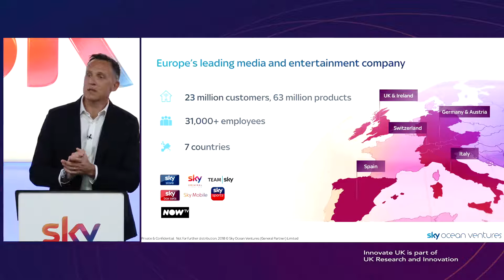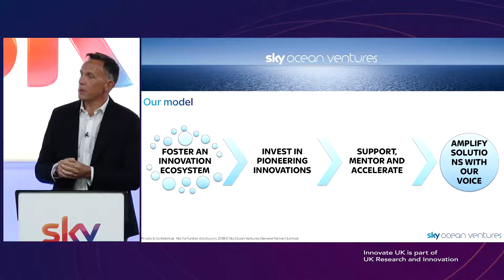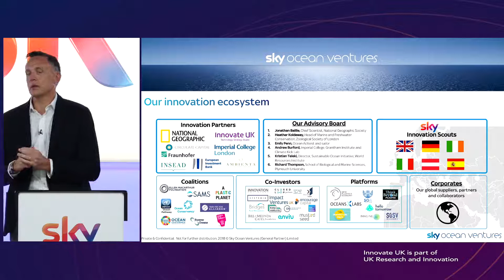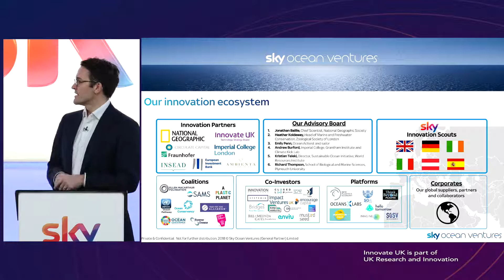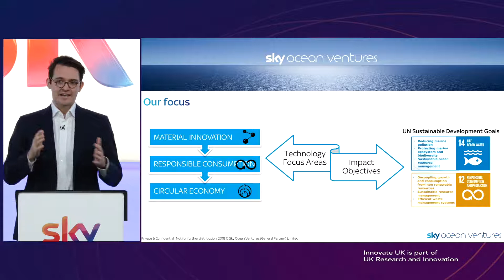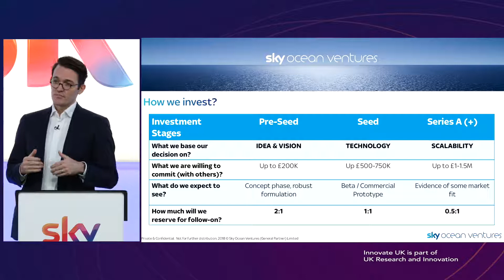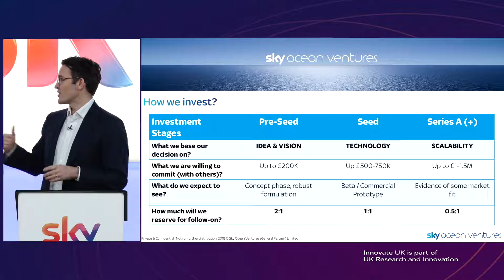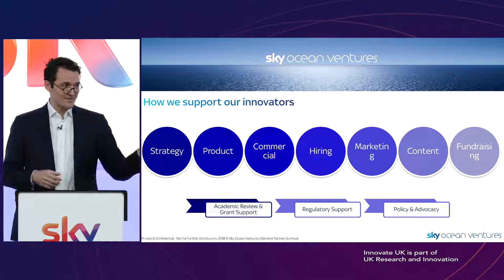Sky Ocean Ventures Investment Accelerator | What is Sky Ocean Ventures?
A new competition has opened which invites UK companies to develop solutions to tackle the environmental crisis of plastic pollution in the world’s oceans. 'Ocean plastic solutions investment accelerator: reducing plastic pollution' is open for UK businesses for a share of up to £2 million.

Sky Ocean Ventures is encouraging, among others, businesses and innovators who are developing plastic packaging alternatives, new tech for the home that will help assist recycling and those developing alternative fibres for clothing to share their ideas and seek support.

Keep watching to find out more about Sky Ocean Ventures.